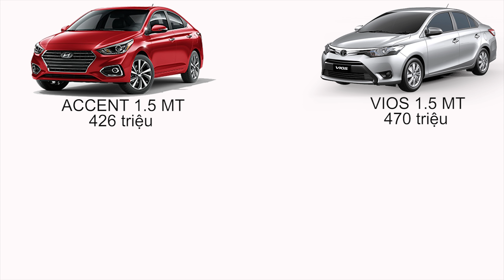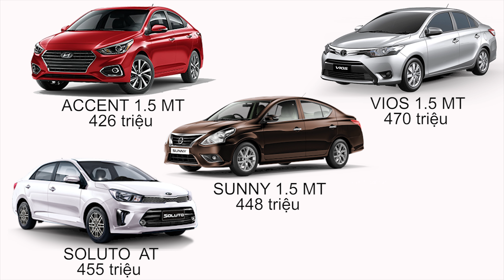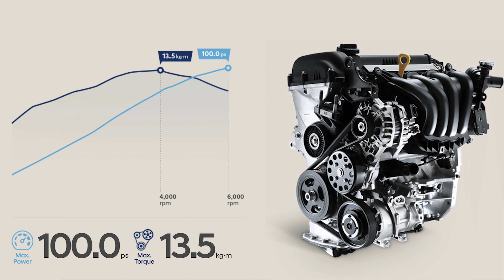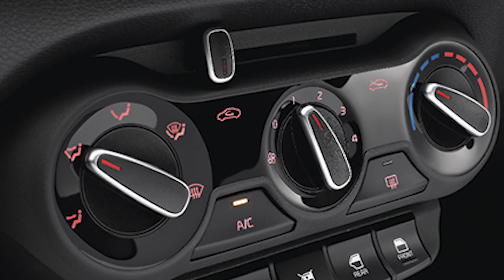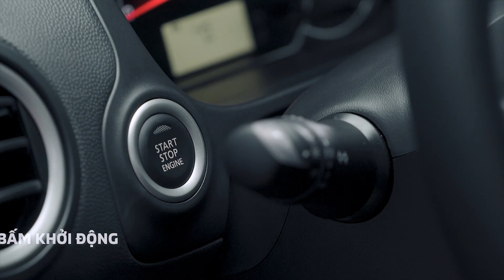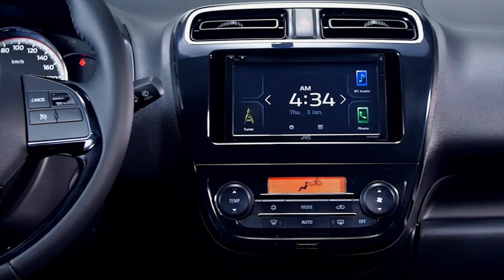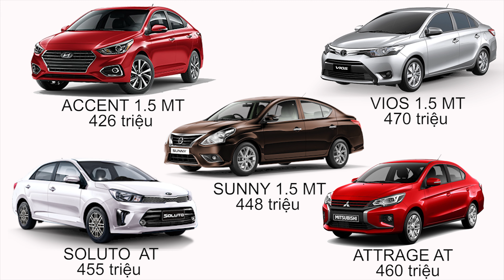500 Triệu| Xe nào ngon nhất chạy dịch vụ? Attrage AT ? Vios MT?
Như ở tiêu đề, hôm nay chúng tôi sẽ cùng bạn đưa ra những sự lựa chọn ở tầm giá 500 triệu đồng để chạy dịch vụ ổn nhất. Hãy cũng đưa ra sự lựa chọn của bạn ở phần comment nhé!
- Các dòng xe ở tầm giá 500 chúng tôi thấy phù hợp đó là:
. Toyota Vios bản thấp nhất
. Hyundai Accent bản thấp nhất
. Nissan Sunny 1.5XL số sàn
. Kia Soluto Deluxe
. Mitsubishi Attrage bản cao cấp nhất.
Fanpape: Cộng Đồng Xe Việt